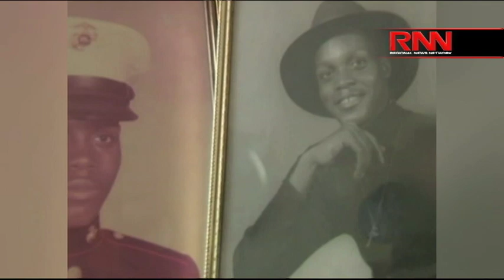Brutality at Rikers - Mentally Ill Inmates Attacked (Part 3 of 3)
Richard French and the RFL panel discuss the allegations of abuse of mentally ill inmates at Rikers Island with Dr. Bandy Lee.